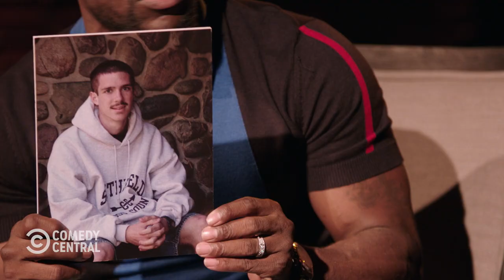Jeff Horste on Performing in Detroit and Nudist Colonies - Kevin Hart Presents: The Next Level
Jeff Horste talks about adjusting his act for different audiences and defends his senior yearbook portrait.

About Kevin Hart Presents: The Next Level:
Kevin Hart takes time out of his busy schedule to introduce the world to some of his favorite up-and-coming comedians, including James Davis, William “Spank” Horton, Tacarra Williams and Marvin Hunter. Now’s their chance to make it big and break on through to the Next Level.